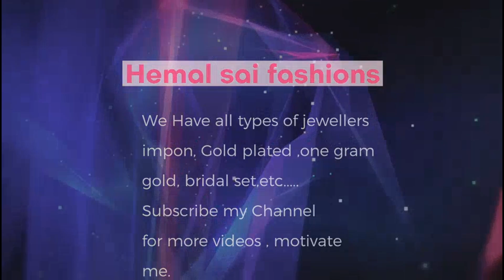Keralapalaka Combo mostdemand collections with price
Jewellery group
Group 1 is full